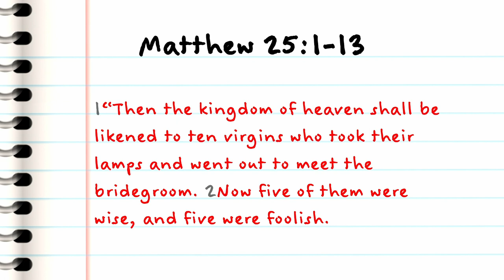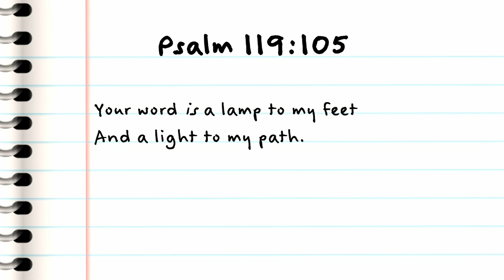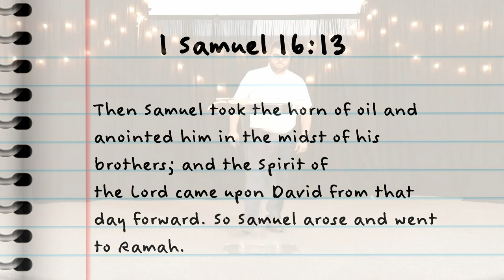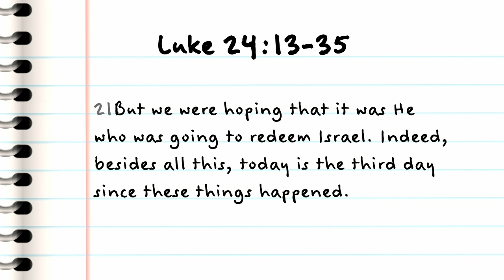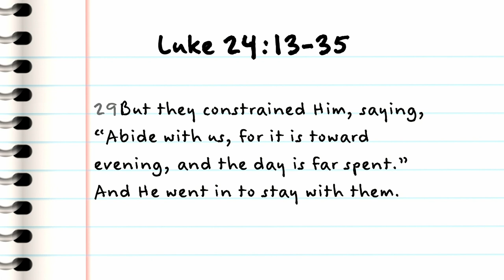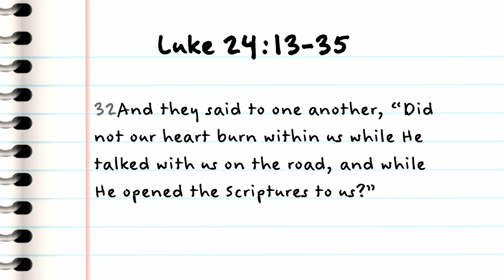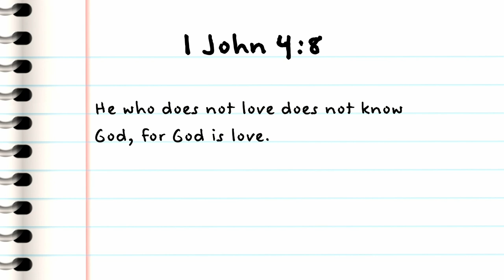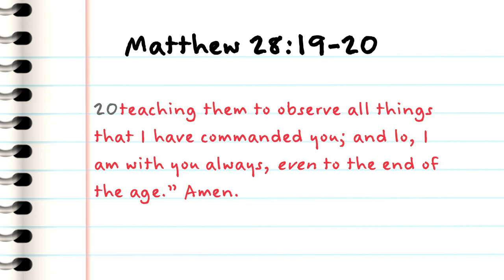Parable of the Ten Virgins // Lessons from Jesus // Tanner Maasdorp